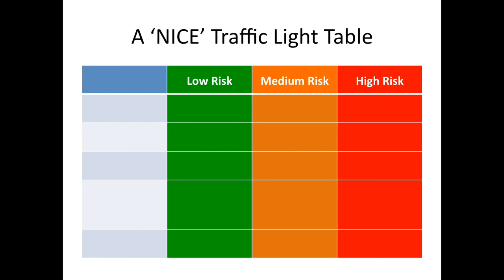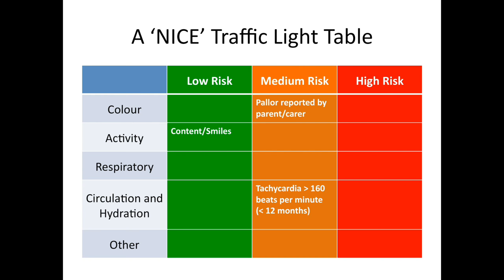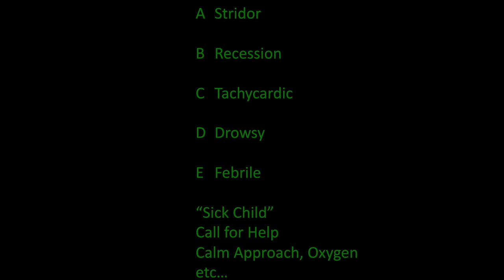Using your eyes and ears in Children's Emergency Care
This is a short summary of the Children's Emergency Department Induction (orientation) lecture I give each year to our new doctors. It is an East Midlands Emergency Medicine Educational Media (EM3) production and was first released as part of a blog